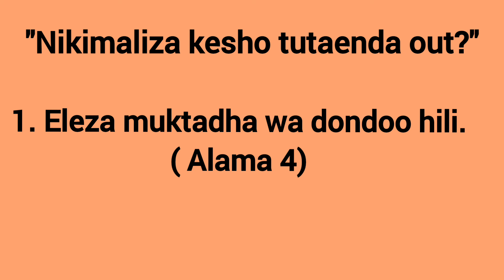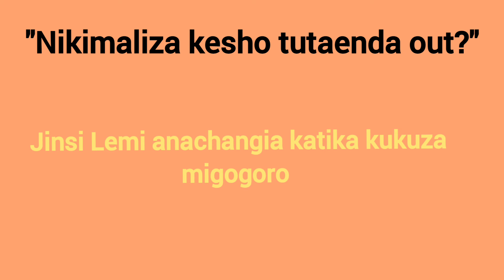maswali na majibu ya Bembea ya Maisha/ Kcse 2024 revision/prediction